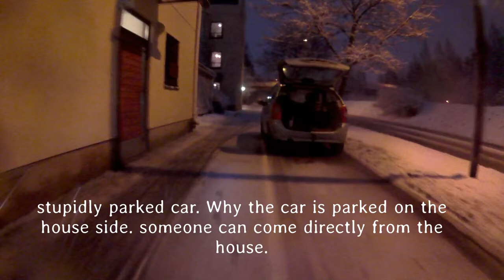Mountain biking in Helsinki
Badly parked cars idiots in traffic.